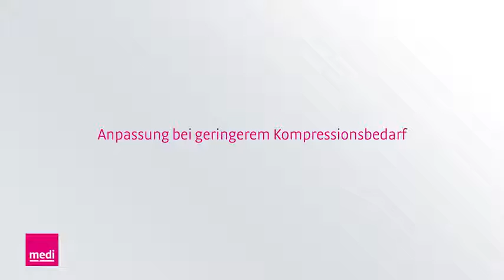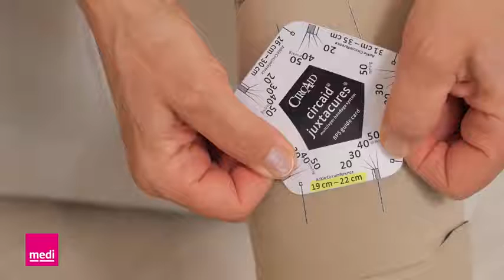Einstellbare und nachjustierbare Kompression mit der BPS-Card - medi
Dieses Video dient der Information und Hilfe für Ödem, Venen und Wunden, MammaOP, Adipositas erkrankte Menschen. Wenn Sie mit der Veröffentlichung Ihres Videos auf dem Lymphnetzwerk Kanal nicht einverstanden sind dann teilen Sie uns das bitte mit, an . Wir entfernen das Video dann umgehend. Vielen Dank.